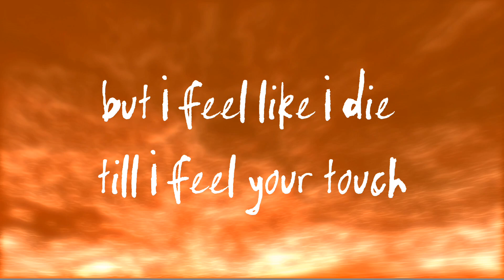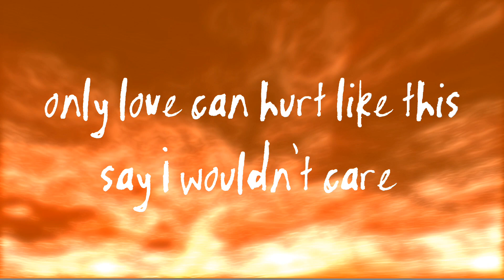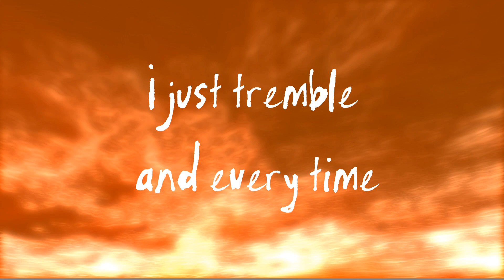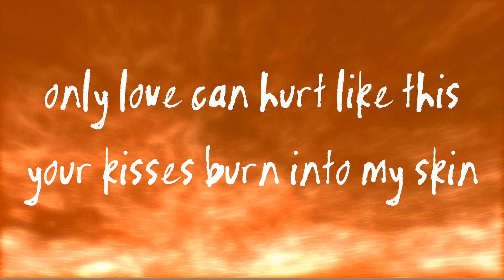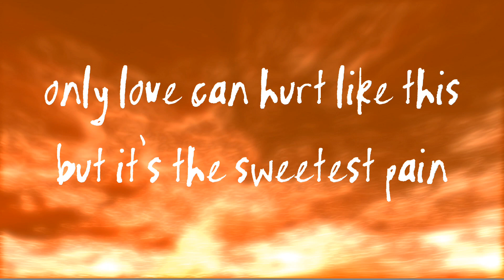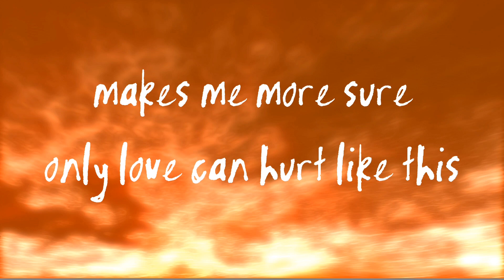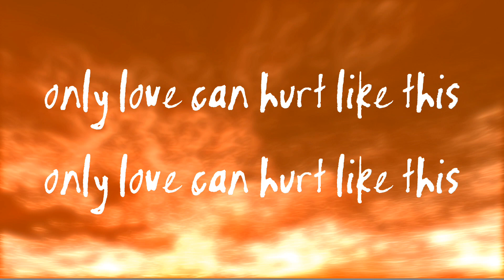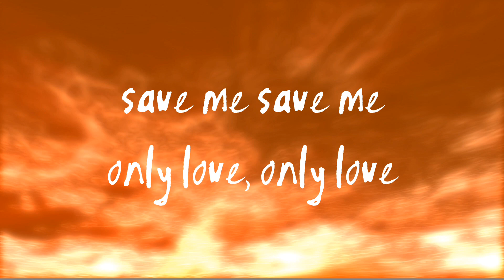Only Love Can Hurt Like This by Paloma Faith - Song Lyrics